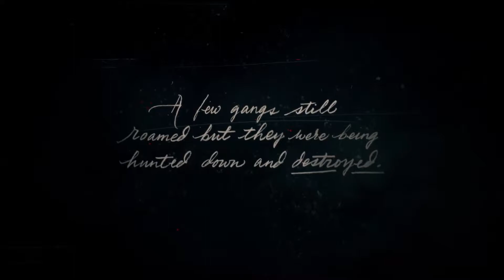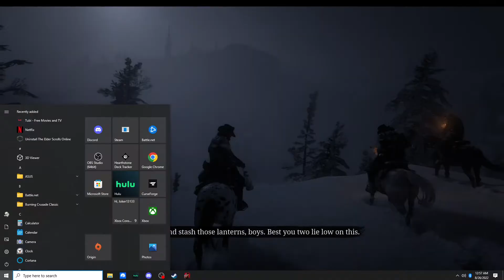Red Dead Redemption 2 Chapter 1 Colter.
Red Dead Redemption 2 is a 2018 action-adventure game developed and published by Rockstar Games. The game is the third entry in the Red Dead series and a prequel to the 2010 game Red Dead Redemption. Wikipedia

*Please Like and Sub, lord knows i can use it
*71296186    Steam ID add me
*Blizzard Joker #110689  add me